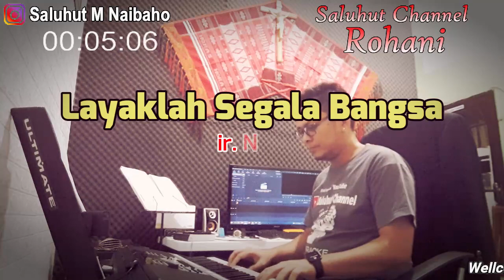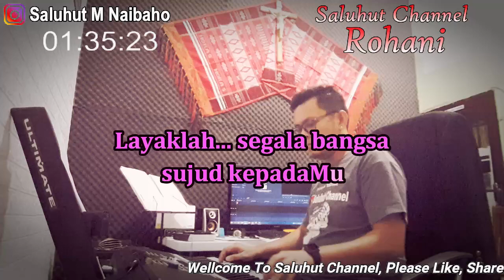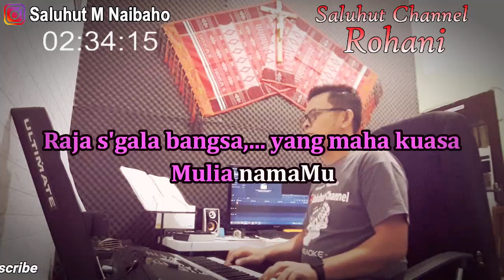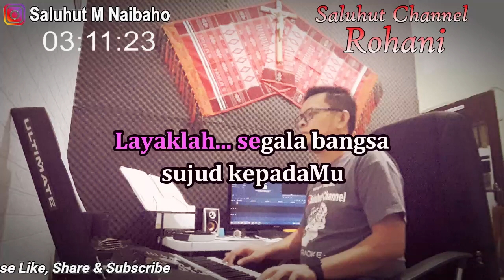LAYAKLAH SEGALA BANGSA ll KARAOKE ROHANI ll IR NIKO ll NADA PRIA G=DO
Layaklah Segala Bangsa
Cipt. Ir Niko

Verse
Besar dan ajaiblah karyaMu
Adil dan benarlah jalanMu
Raja s'gala bangsa, yang maha kuasa
Mulia namaMu

Chorus
Layaklah segala bangsa, sujud kepadaMu
S'bab Kau Allah yang kudus
Layak disembah